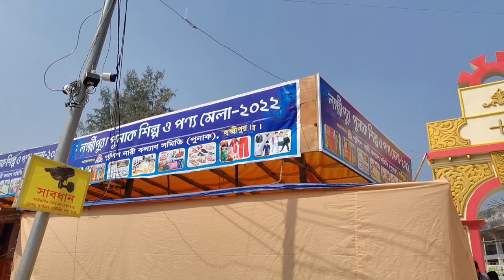লক্ষ্মীপুর পুনাক শিল্প ও পন্যমেলা ২০২২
ভ্রমণ ২৭/০২/২০২২